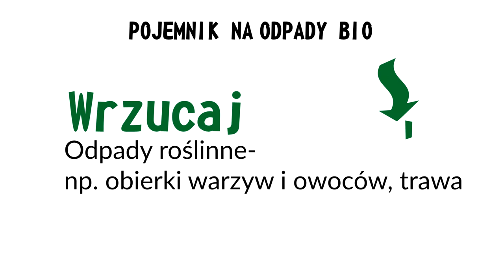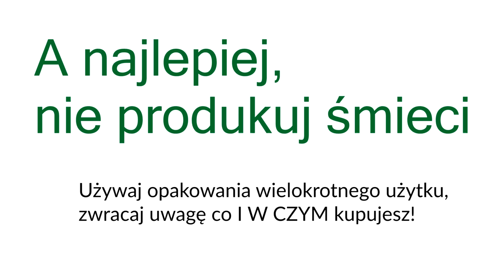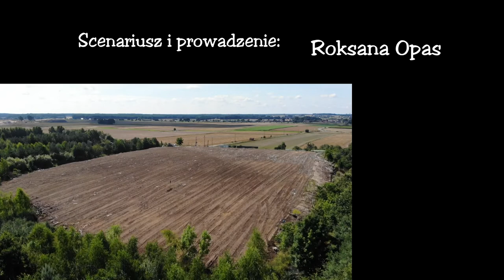Przenieś śmieci- film edukacyjny "Działaj Lokalnie i ekologicznie 2021"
Śmieci tak naprawdę, się nie wyrzuca. Śmieci się przenosi. One nie znikają! 📨
Film edukujący na temat problemu śmieci: ich złej segregacji, nadprodukcji i pojawianiu się w złych miejscach.

Projekt "Przenieś Śmieci" realizowany przez Stowarzyszenie Opowiadamy dofinansowano ze środków programu „Działaj Lokalnie” Polsko-Amerykańskiej Fundacji Wolności realizowanego przez Akademię Rozwoju Filantropii w Polsce oraz Ośrodek Działaj Lokalnie Stowarzyszenie LGD „Dolina Stobrawy” w ramach ścieżki tematycznej „Działaj lokalnie i ekologicznie” w partnerstwie z Fundacją WWF Polska.

Zachęcamy również do zobaczenia filmów "Suchy Utopek" również w tematyce ekologicznej oraz pozostałych produkcji.